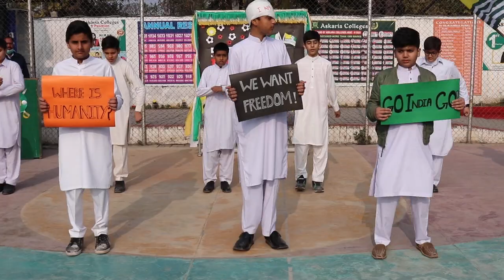Kashmir solidarity day | Askaria School and College Boys Wing Saddar Campus